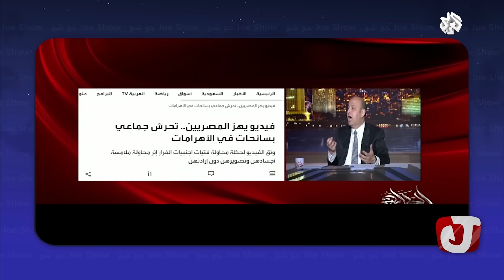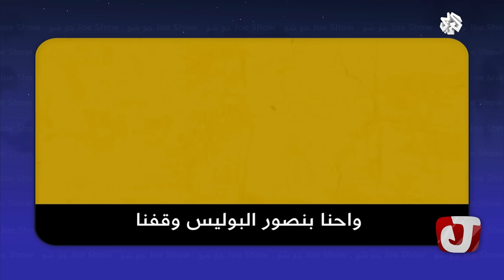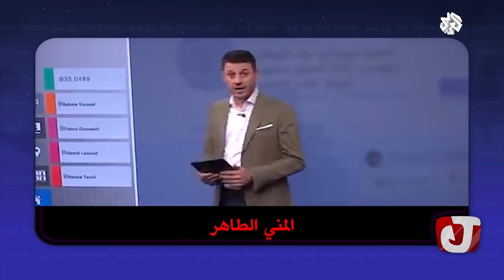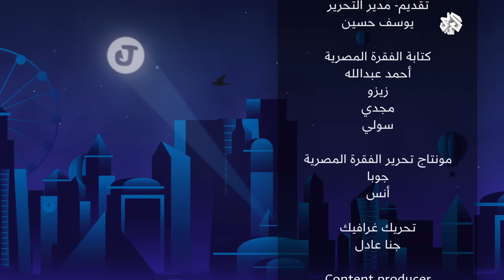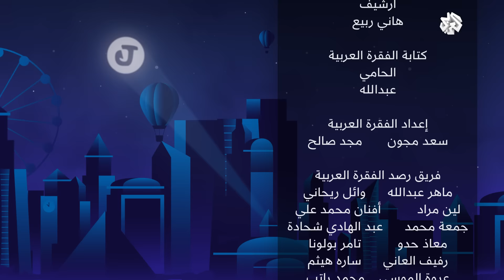جو شو | الموسم السابع | الحلقة الثانية | ورق الشجر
الحلقة الثانية من جو شو مع يوسف حسين في موسمه السابع على التلفزيون العربي، تحدث في الفقرة الأولى منها عن الترند المتصدر في مصر عن أكل أوراق الشجر وتعليق الإعلام المصري، إضافة إلى ظهور جمال مبارك والإفراج عن أمواله المتواجدة في البنوك الدولية،، وكانت الفقرة الثانية عن مشاكل التصوير التي تواجه اليوتيوبرز العالميين في مصر وموضوع السياحة، وتتطرق الفقرة الثالثة إلى العاصفة الترابية في العراق وتصريحات المسؤولين، بينما تتحدث الفقرة الأخيرة عن المشعوذين في تونس وإلقاء القبض على مشعوذ اغتصب عددا كبيرا من النساء بحجة علاجهم.

أوقات عرض البرنامج :
يوم الخميس :
22:00 بتوقيت القدس
21:00 بتوقيت القاهرة
19:00 بتوقيت غرينتش